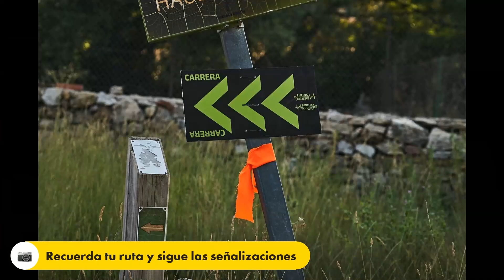74K | I BTT CARA OCULTA PEDALEA POR LA IGUALDAD (SIERRA DE LA VIRGEN) | Illueca, Zaragoza | 28/09/24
El próximo día 28 de septiembre se celebra en Illueca (Zaragoza) la “I BTT CARA OCULTA DEL
MONCAYO. Pedalea por la Igualdad” organizado por la Comarca del Aranda y Fartleck Sport. La
prueba no está incluida en ningún calendario federativo.

No te confíes, confía en Fartleck Sport ✅